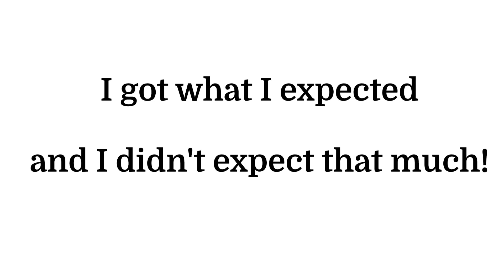Shotgun Wedding (2022)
A short review for Shotgun Wedding (2022).